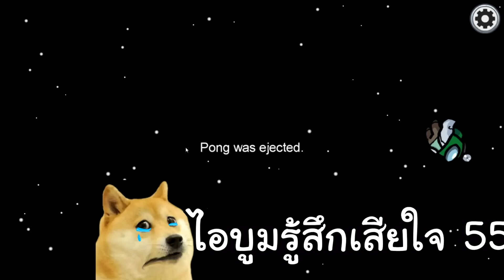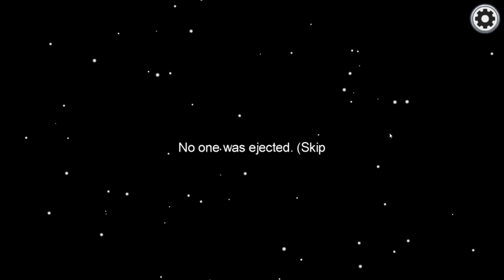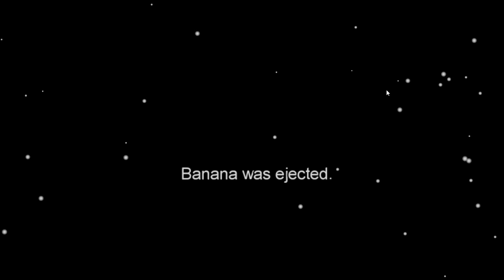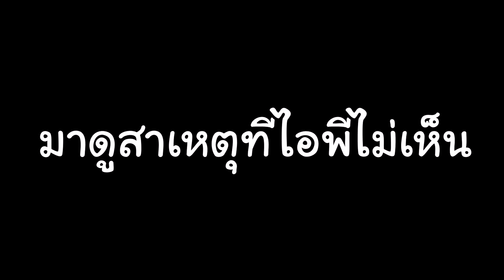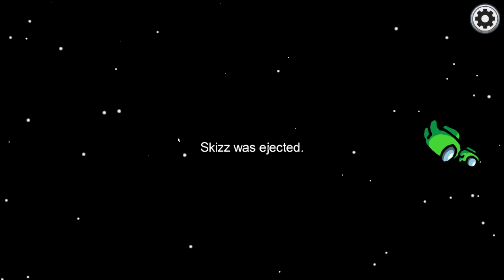แผนชั่ว Skizz ปองร้ายจนคนอื่นโดนโหวต!! Ft.Opz Pasulol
วิชามาร AmongUS ได้ผลเสมอ